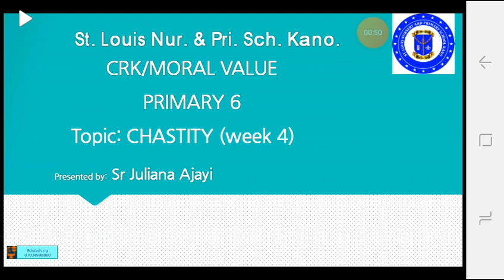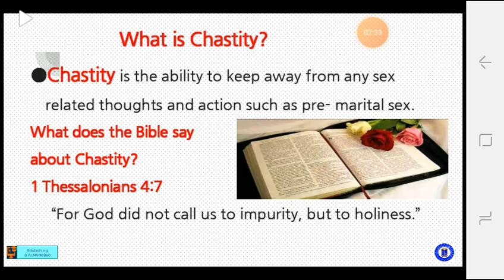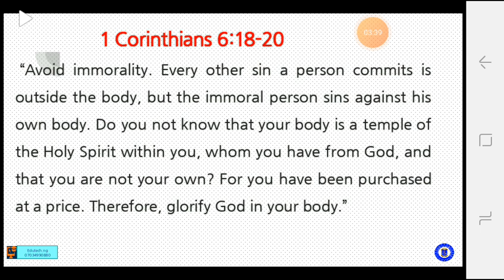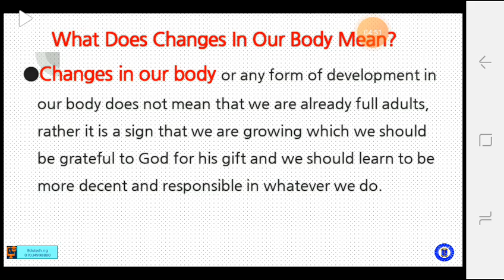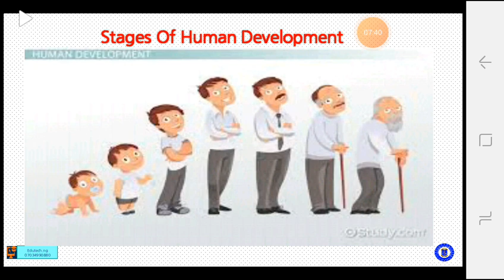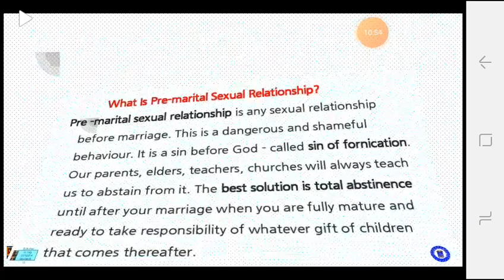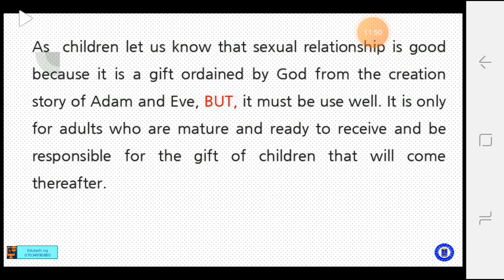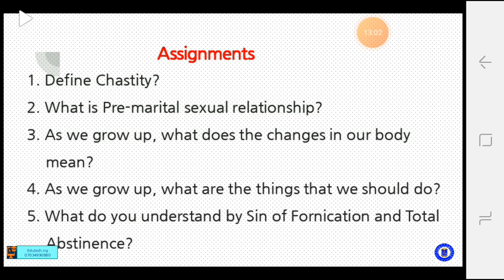PRY 6week 4CRK video